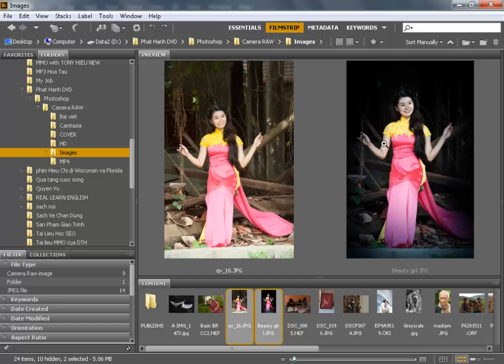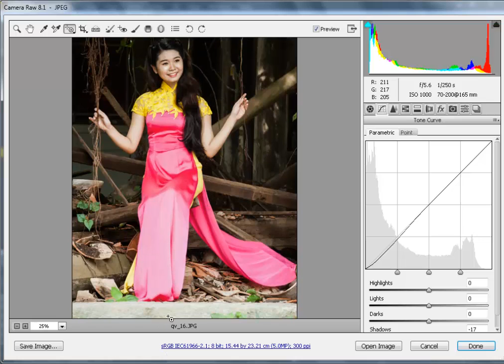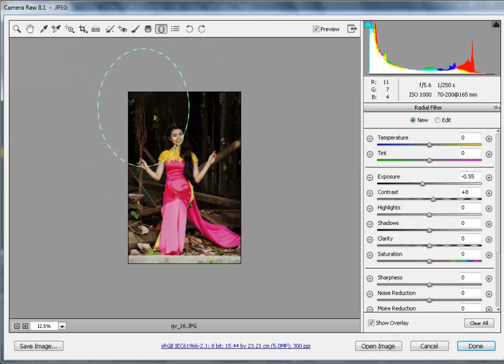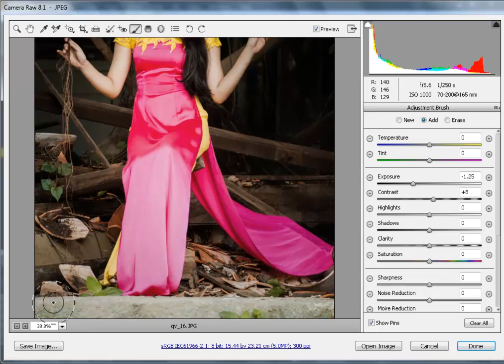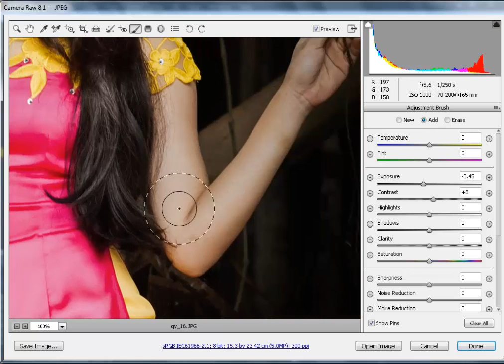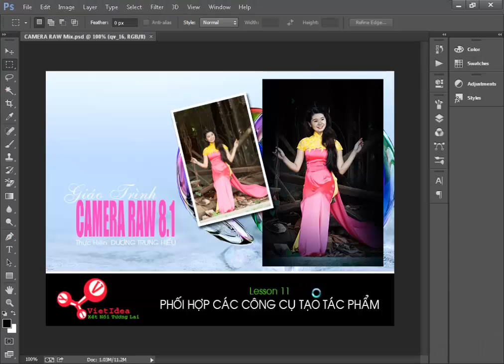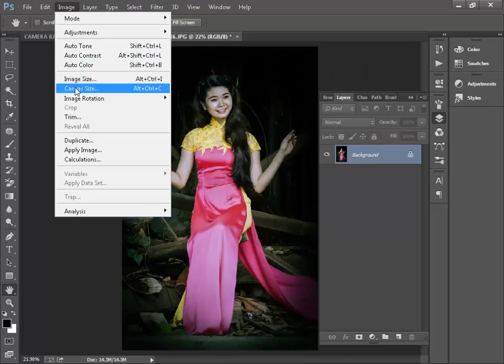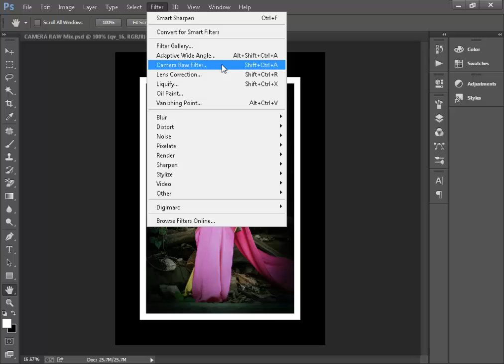56.Lesson 11 Design Photo